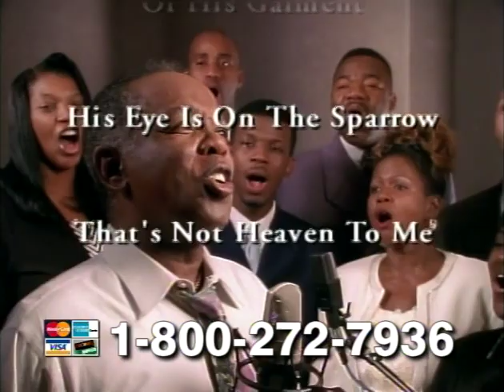Lou Rawls Commercial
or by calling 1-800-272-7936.